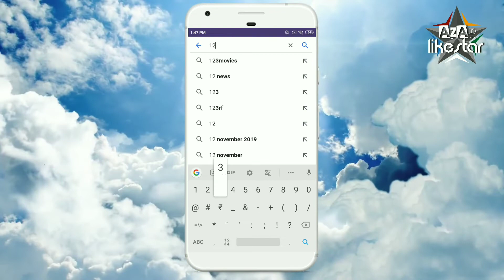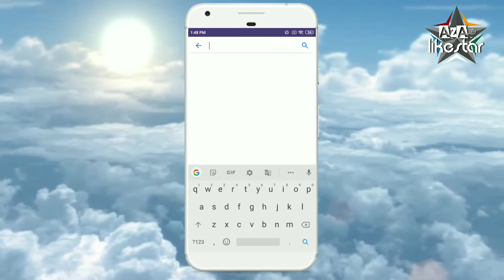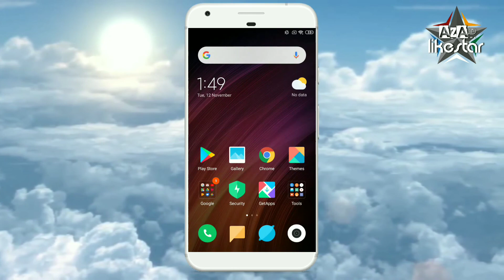Latest Google Viral Application for All Mobile working tricks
About Channel We Are Focussed On App Review , Gadgets Review , Software Review ,New Mobile In Market ,Online Earning Script And Social Media Related Video. We are not promote any illegal content. We want everyone to know everything in Hindi .